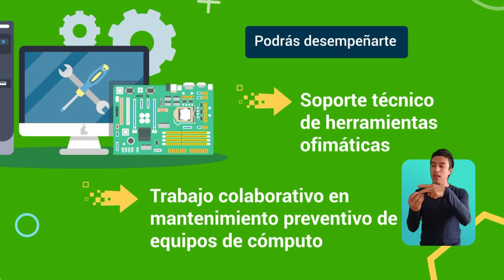Técnico en sistemas teleinformáticos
Este video hace parte del Técnico en sistemas teleinformáticos. Para ver todo el programa de formación te invitamos a estar atento a las fechas de inscripción